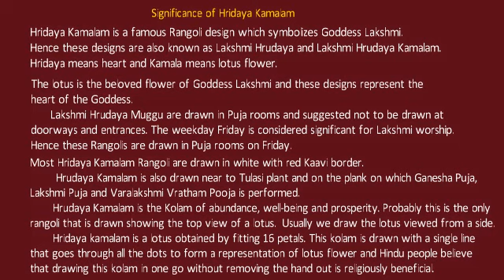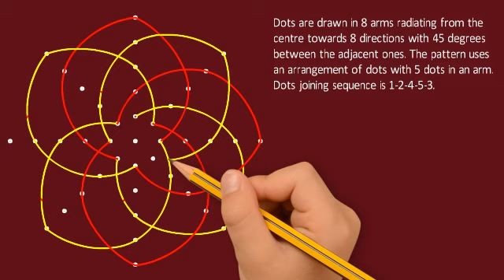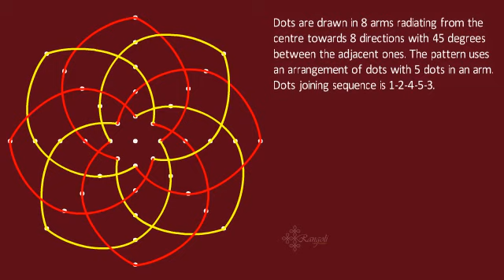ಲಕ್ಷ್ಮಿ ಹೃದಯ ರಂಗೋಲಿ | Diwali Rangoli | Lakshmi Hrudaya Rangoli | Puja room Kolam | Rangoli Artworks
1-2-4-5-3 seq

Hridaya Kamalam is a famous Rangoli design which symbolizes Goddess Lakshmi. Hence these designs are also known as Lakshmi Hrudaya and Lakshmi Hrudaya Kamalam.
Hridaya means heart and Kamala means lotus flower.

The lotus is the beloved flower of Goddess Lakshmi and these designs represent the heart of the Goddess.
Lakshmi Hrudaya Muggu is drawn in Puja rooms and suggested not to be drawn at doorways and entrances.
The weekday Friday is considered significant for Lakshmi worship. Hence these Rangoli are drawn in Puja rooms on Friday.

Most Hridaya Kamalam Rangoli is drawn in white with red Kaavi border.

Hrudaya Kamalam is also drawn near to Tulasi plant and on the plank on which Ganesha Puja, Lakshmi Puja, and Varalakshmi Vratham Pooja is performed.

Hrudaya Kamalam is the Kolam of abundance, well-being, and prosperity.

Probably this is the only rangoli that is drawn showing the top view of a lotus.  Usually, we draw the lotus viewed from a side.

Hridaya kamalam is a lotus obtained by fitting 16 petals. This kolam is drawn with a single line that goes through all the dots to form a representation of lotus flower and Hindu people believe that drawing this kolam in one go without removing the hand out is religiously beneficial.

In today's video, I will show you how to make a Beautiful Lakshmi Hridaya Rangoli design.

Aishwarya Rangoli

R107